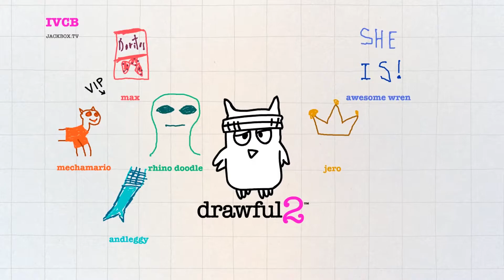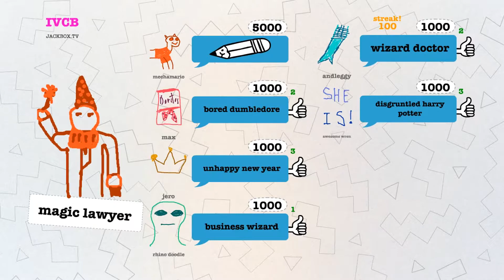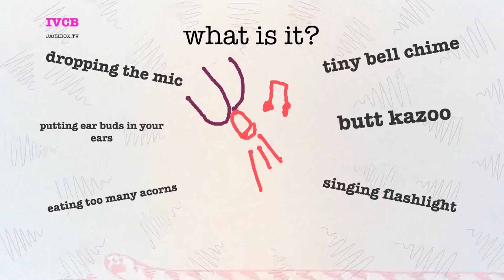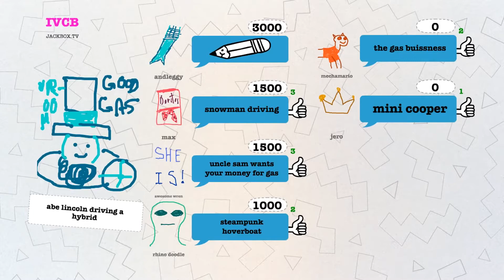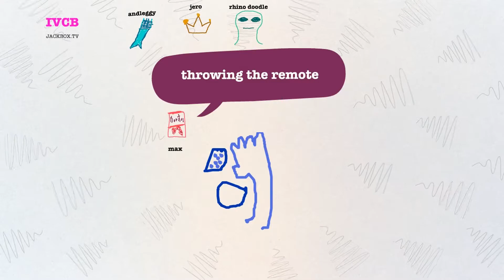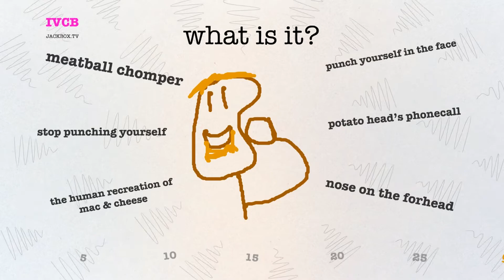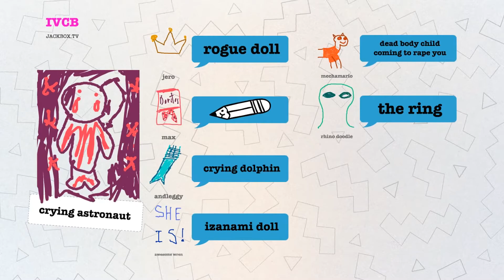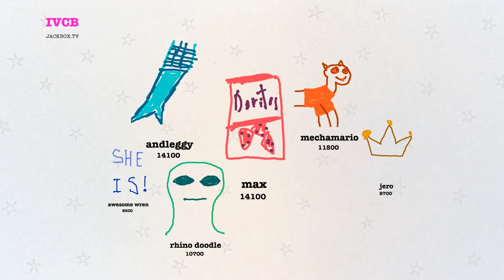Drawful 2 [11]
The snack that smiles back!

• • • LINKS BELOW • • •